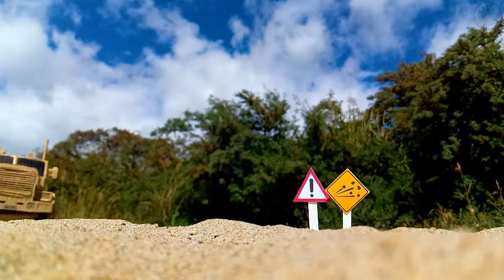DIY RC cardboard truck with fuel trailer breaks barn and jumps off cliff